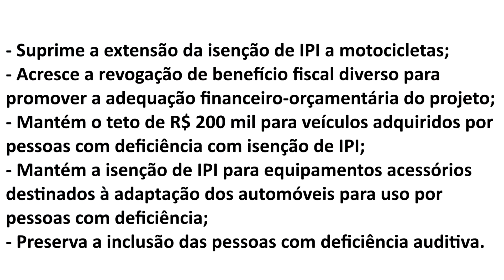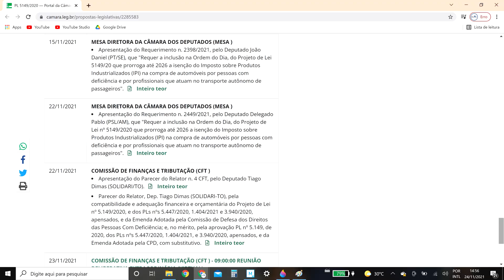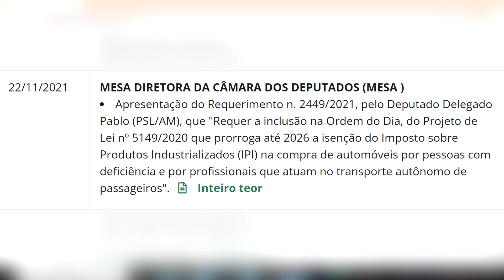RELATÓRIO APROVADO NA CFT - PASSOU 200 MIL E DEFICIENTE AUDITIVO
Foi votado na manhã desta quarta feira, 24 de novembro, o relatório do Deputado Tiago Dimas sobre o PL 5149/20 que prorroga isenção de IPI para pessoas com deficiência na Comissão de Finanças e Tributação da Câmara dos Deputados. O relatório teve alterações esta semana, para facilitar sua aprovação, e ainda assim foi uma sessão complicada, houve pedido de vistas, do Deputado Paulo Ganime, argumentação contrária do Deputado Hugo Rigoni e voto contrário à aprovação, do Deputado Kim Kataguiri.